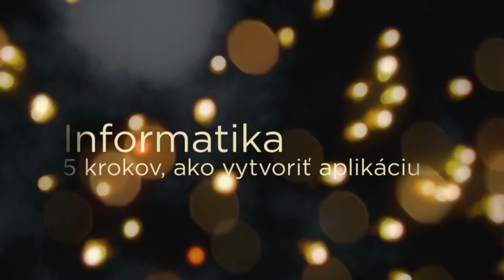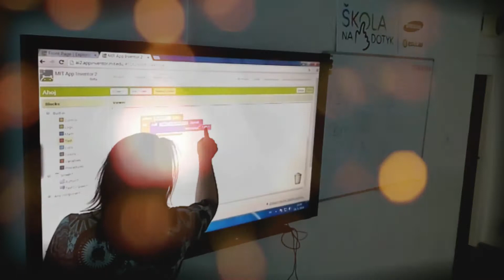Škola na dotyk v ZŠ Sabinov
Päť úžasných ukážok, ako použiť tablet v školskom prostredí. Nechajte sa inšpirovať.